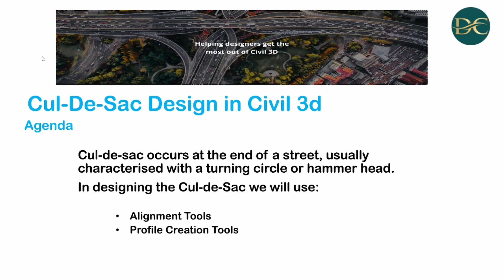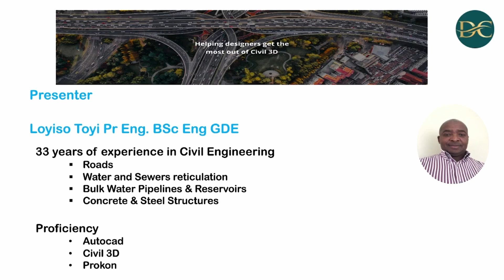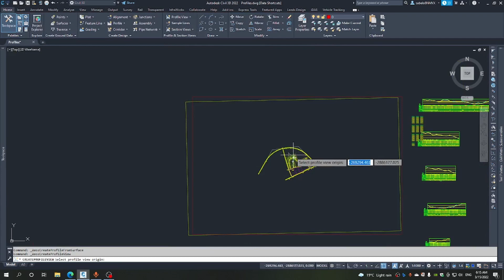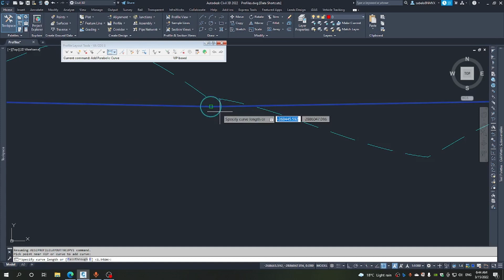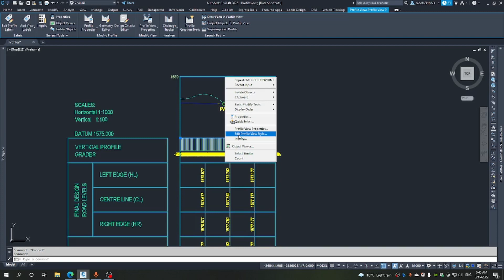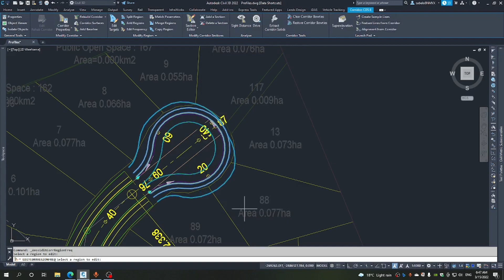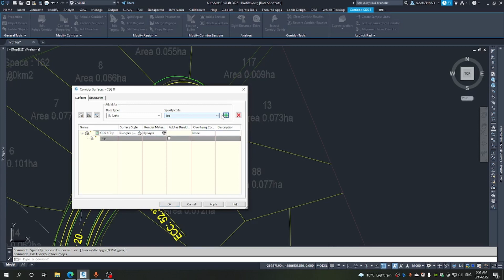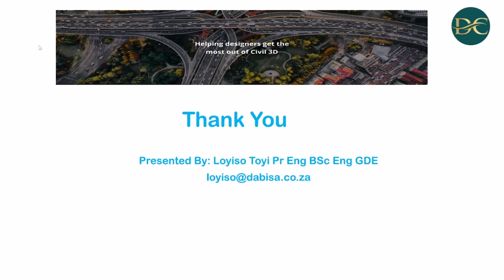Cul De Sac Design in Civil 3D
In this video you will see how to model a Cul-de-Sac in Civil 3D. We use Alignment and Profile Creation tools  to model the Cul-de-Sac. Finally a new Finished road surface is created for the complete road.
Cul-de-sacs are a common feature in residential areas, and it's essential to have the right tools to create them accurately.

👉 If you would want to engage us further on the topics covered in this video or other topics you would like us to cover, visit us today!

👉Want to get your systems & processes in order to improve efficiency of your remote teams? Engage us to explore the possibilities through the contact form.

👉Leave us a message through the contact form and we will get back to you.